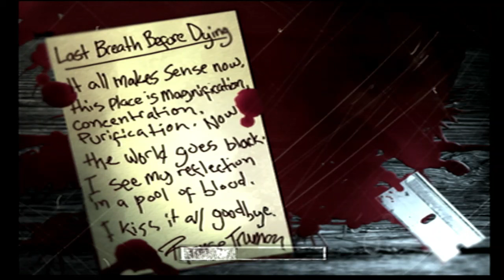The Suffering Playthrough, Part 10